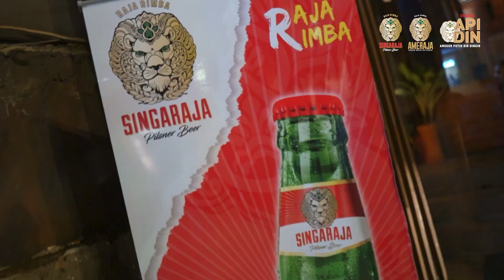SINGARAJA KARAOKE NIGHT - GOFAR HILMAN X DINAR CANDY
Terima kasih buat lo semua Para Raja Rimba yang sudah karaoke bersama bareng @pergijauh dan @dinar_candy di acara karaoke night @threebunsjkt 🎼🎤
Sampai berjumpa di acara Bir SingaRaja selanjutnya, Bersulang!🍻